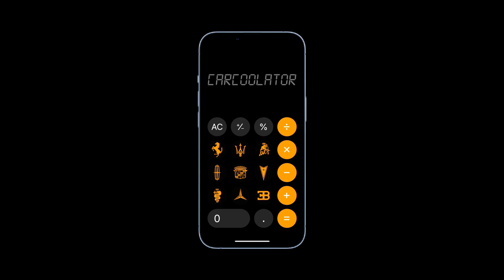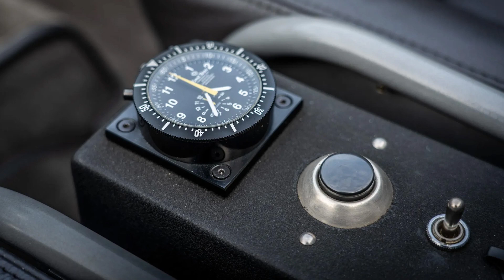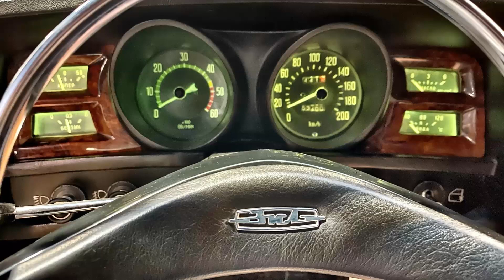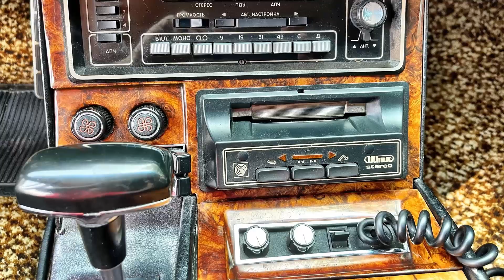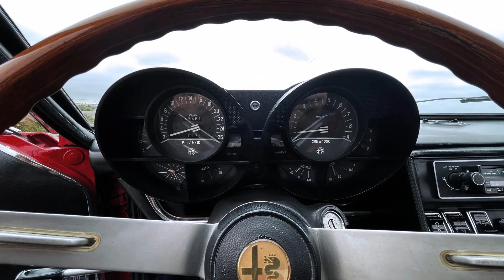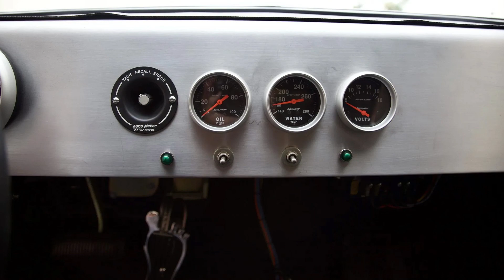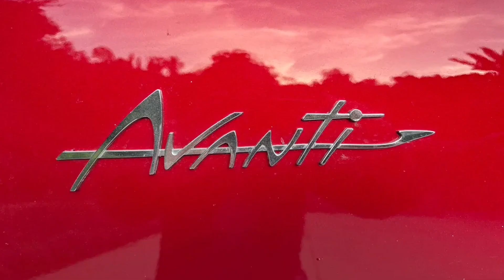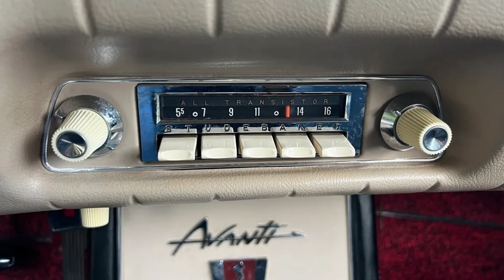Обзор аукциона Bring a Trailer. Бонус (июль 2023)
All Photos by Bringatrailer.com

Ford photos by GenauAutoWerks/Bring a Trailer
Zil photos by CarFanatic1/Bring a Trailer
Alfa Romeo photos by Symbolic_International/Bring a Trailer
Dodge photos by benster/Bring a Trailer
Studebaker photos by isolovers/Bring a Trailer

00:00 Заставка
00:17 Вступление
00:42 Ford Roadster Special (1946)
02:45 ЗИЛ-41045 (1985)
04:26 Alfa Romeo Montreal (1973)
06:17 Dodge Charger (1968)
08:08 Studebaker Avanti R2 (1963)
09:52 Заключение